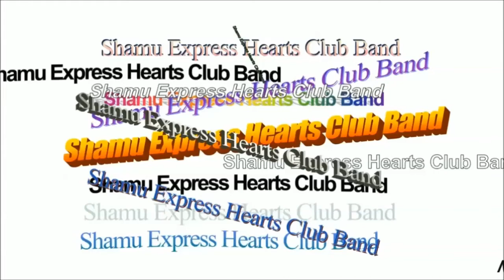Hollywood Rip Ride Rockit Testing July 2009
Syd Vinyl's delayed masterpiece
Filmed 07/27/09